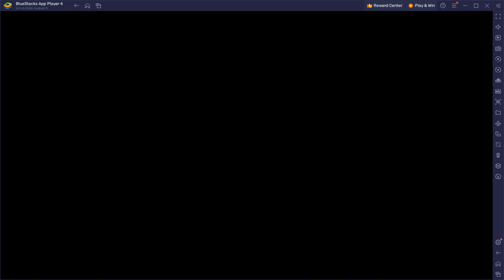5/4/23 GB vs SRIWIJAYA Fight 2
FFBE WOTV Salt Guild